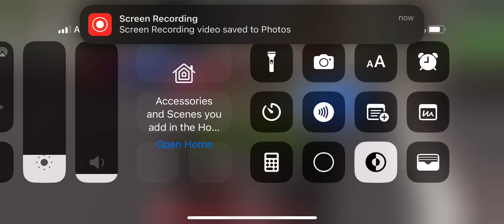November 20, 2024